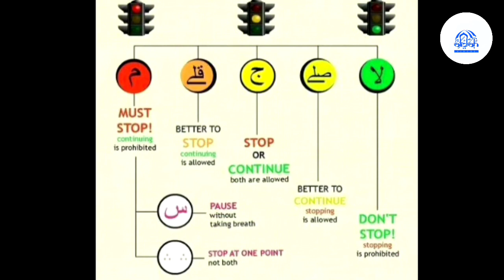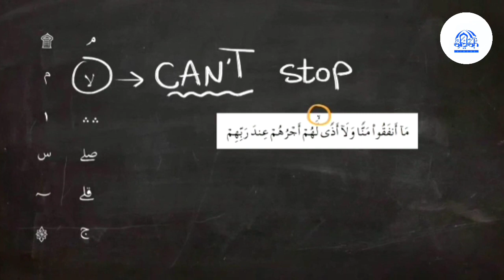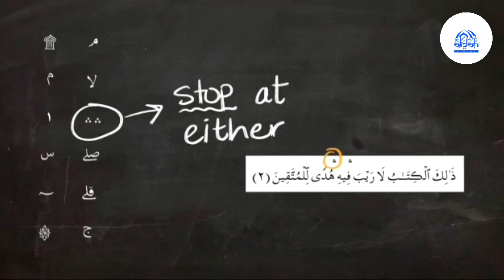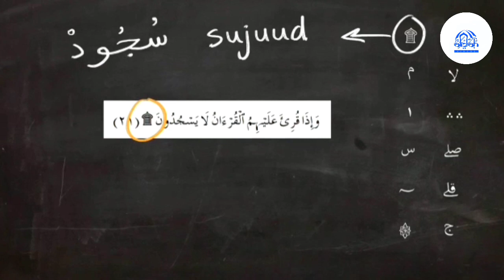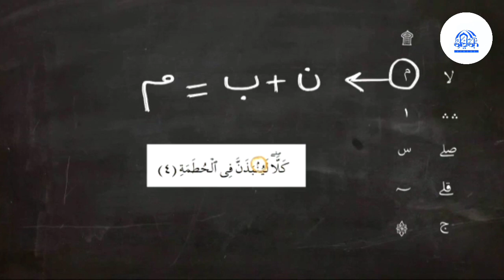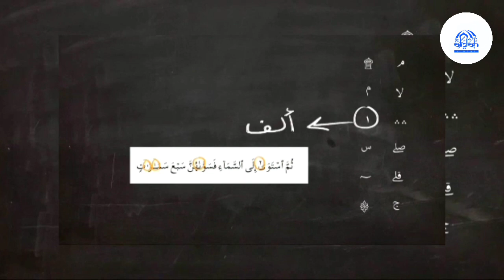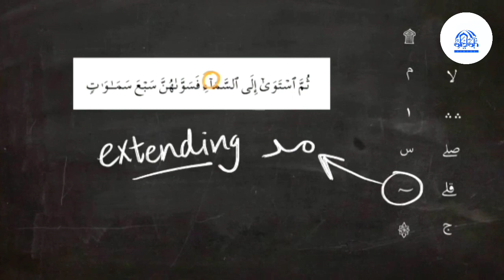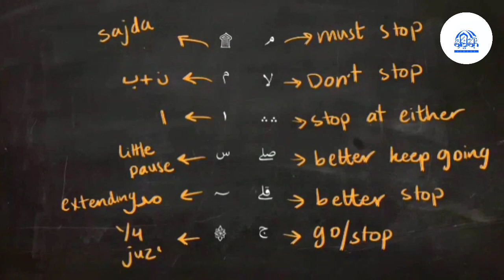ഖുർആനിൽ കാണുന്ന ചിഹ്നങ്ങളുടെ വിഷധീകരണം